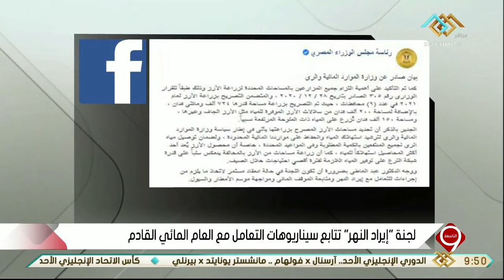التاسعة | لجنة " إيراد النهر" تتابع سيناريوهات التعامل مع العام المائي القادم